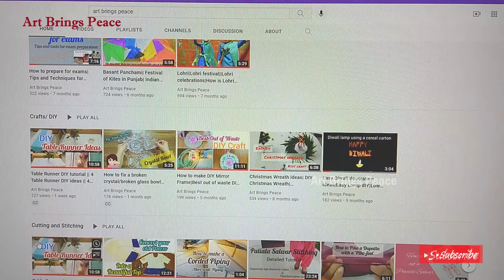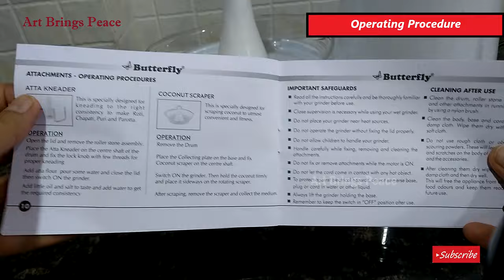Butterfly Smart Table Top Wet grinder Demo & Review